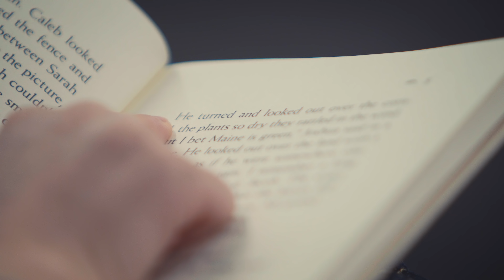Literacy Can Change Everything | Rewrite the Future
Did you know that millions of people in the U.S. don't possess the skills required to navigate the world? Literacy can change everything. Rewrite the future in your community.